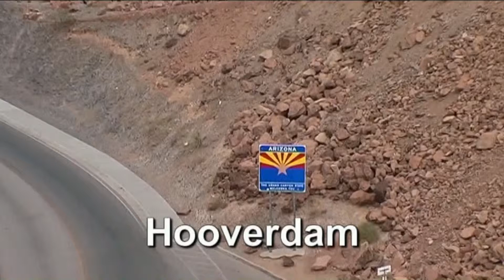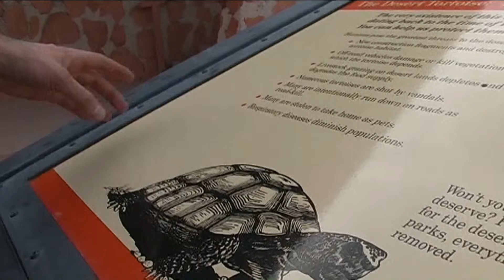Hooverdam - Valley of Fire State Park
Hooverdam Arizona + Valley of fire State Park